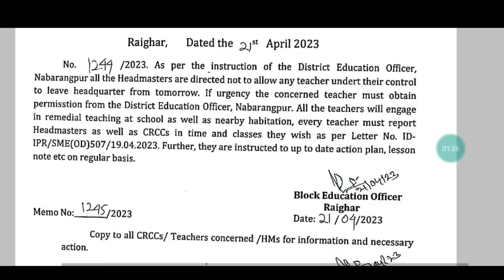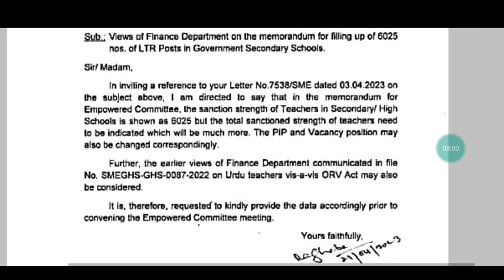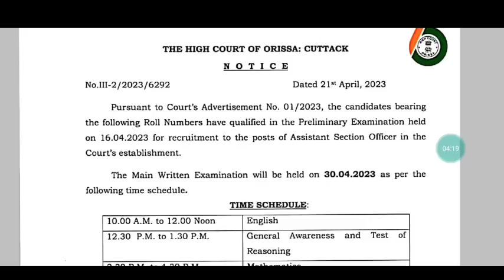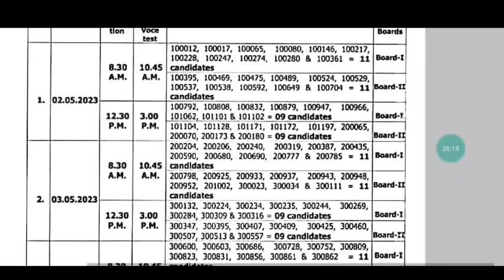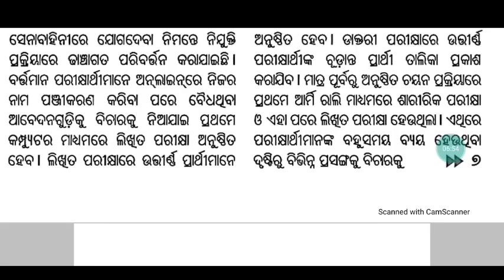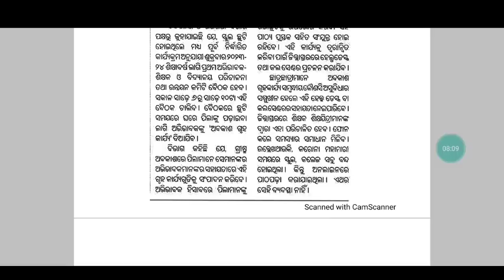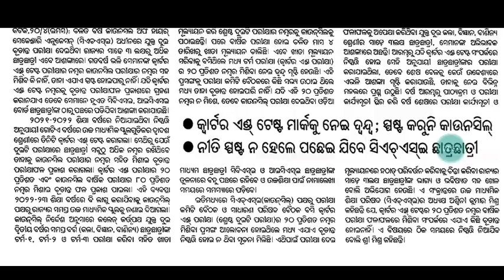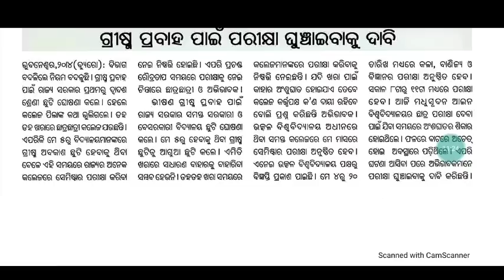LTRରେ ବଢିଲା Finance sanction ପଦବୀ/DElEd result published,Wait for OTET,JT/ଘରୋଇ ସ୍କୁଲ ନାହିଁ ଖରାଛୁଟି🙏